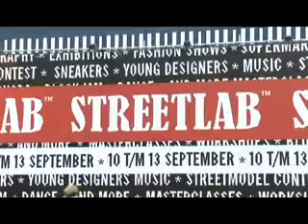Streetlab 2008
Korte reportage over Streetlab festival in de Bijlmer, Amsterdam.

Camera: Ingrid Kamerling
Interviews: Matthijs van de Laar
Regie: Ingrid Kamerling en Matthijs van de Laar
UvA, 2008